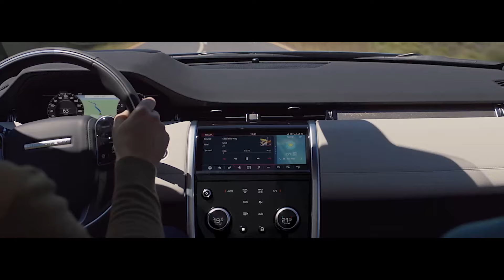Land Rover Riverside - Nov 2021 (15)